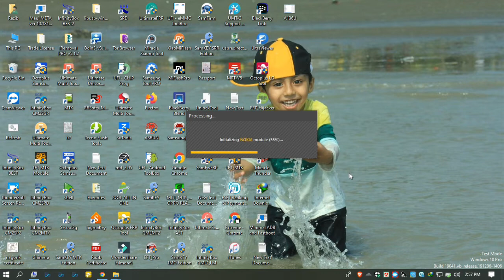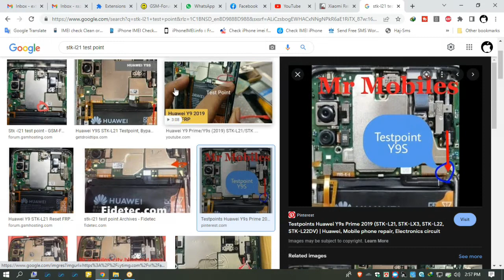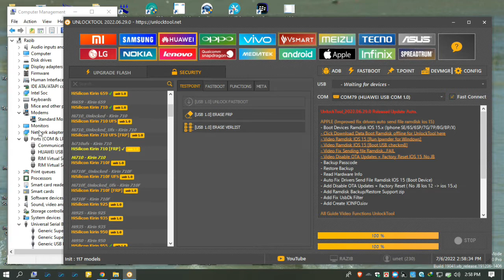Huawei Y9 Prime 2019 STK-L21 Kirin 710 FRP Unlocktool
Samsung SM A107F Dead Boot Repair  Without UFI Box & Easy Jtag Box Done By Unlocktool  FREE Dump File